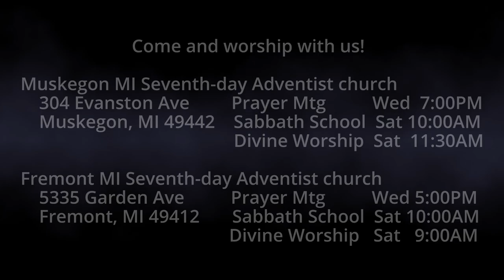The Burden of Malachi 2:17 Evil is Good?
An indifferent priesthood calls good evil and evil good.  God, who is specifically distinctly moral refuses to sanction priests who are indifferent to the vast differences between right and wrong.